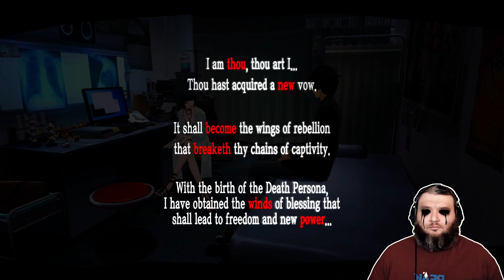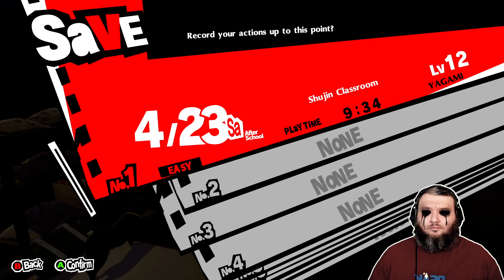Wasting Time Around Town | Persona 5 Royal Lets Play #7